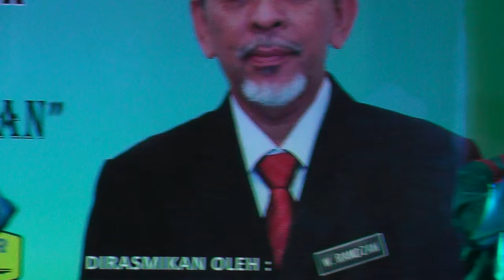JOHAN Nasyid PAQIS Kebangsaan 2015 | Soul Al-Ghamidi (SAMT Sultan Hisamuddin)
Giliran kelapan, kumpulan Soul Al-Ghamidi dari SAMT Sultan Hisamuddin, Klang, Selangor.

Pertandingan nasyid Karnival Pendidikan Al-Quran dan As-Sunnah & Muzik Kesenian Islam (PAQIS) Sekolah-Sekolah Kluster Kecemerlangan Peringkat Kebangsaan anjuran SAMT Sultan Hisamuddin (SAMTiSH), Klang pada 14-16 Ogos 2015.

▶ KEPUTUSAN PENUH
JOHAN : Soul Al-Ghamidi (SAMT Sultan Hisamuddin, Selangor)
NAIB JOHAN : Azzahidin (SMKA Slim River, Perak)
KETIGA : Soutul Imtiyaz (SM Raja Dr. Nazrin Shah, Perak)
PERSEMBAHAN TERBAIK : Soul Al-Ghamidi (SAMT Sultan Hisamuddin)
SOLO TERBAIK : Azzahidin (SMKA Slim River)